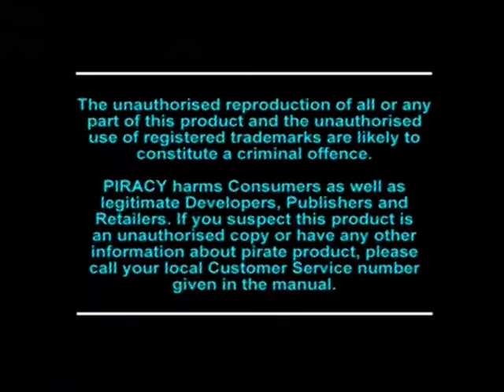[Ps1] Introduction du jeu "Kensei - Sacred Fist" de l'editeur Konami (1999)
Voici l'introduction du jeu video Kensei - Sacred Fist publié par Konami au cours de l'année 1999 sur Ps1